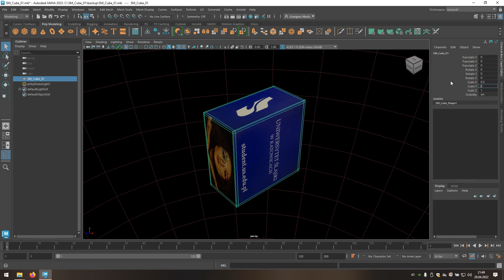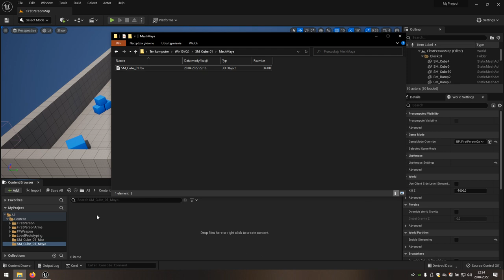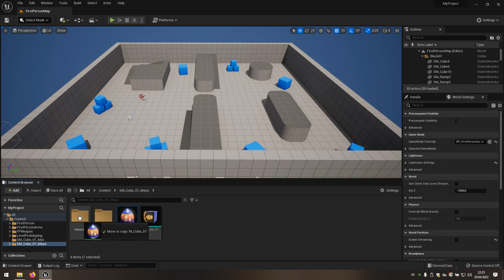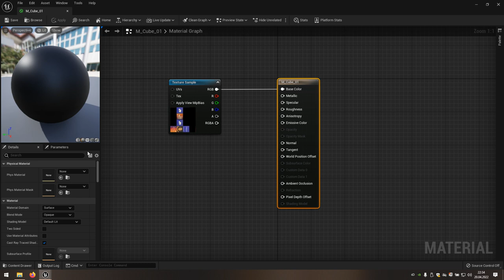Uniwersytecki Puf - część 3 (Maya)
Trzecia część kursu pokazująca podstawy tworzenia kolizji i importu obiektu do gry z wykorzystaniem Maya i Unreal Engine 5.